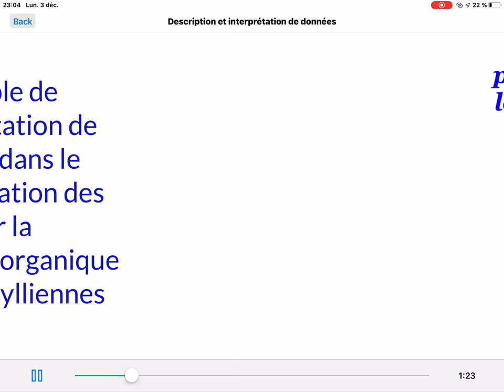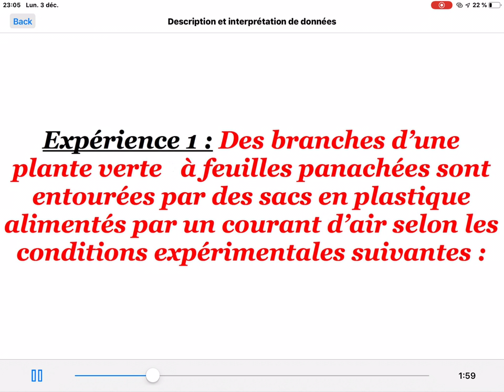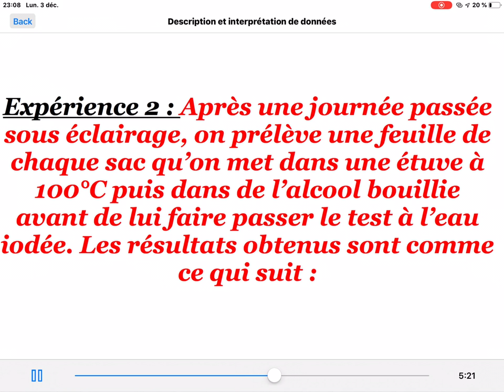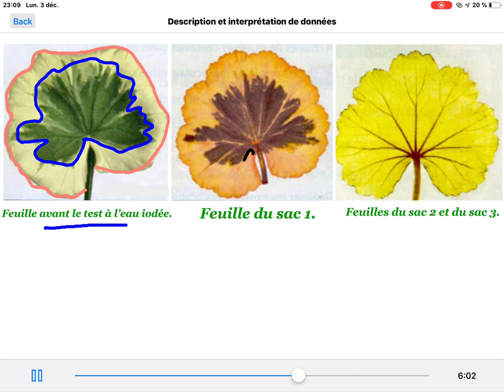exemple de déscription et d'interpréatation de données expérimentales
Décrire, interpréter puis conclure. Compétences à maitriser pour la résolution de tout sujet en SVT.